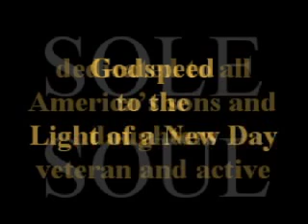Time To Honor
A clip dedicated to veterans and active service personnel featuring music by Sheila Ray Charles and Glenn Swanson Army and Air Force photography